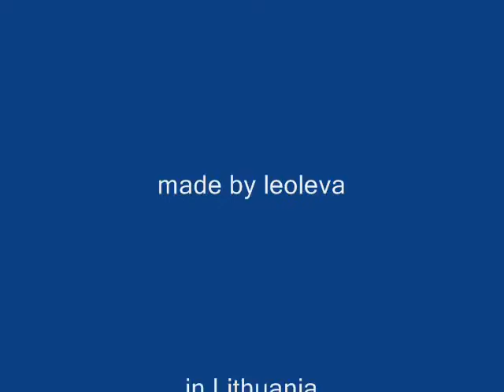Lets fight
So sorry, I had to change original clip song by copyrigh laws